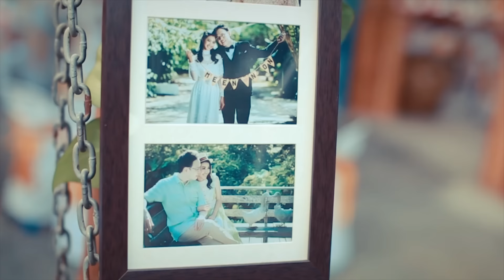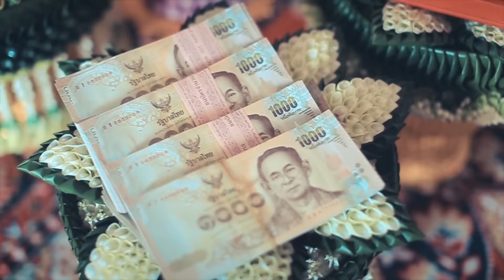Hilight cinema wedding MEEN & NON 13/3/59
id line : cocoyenjung